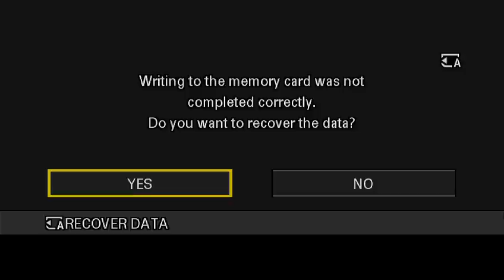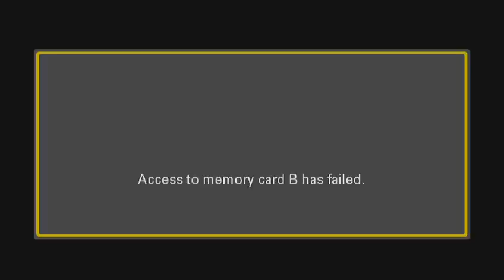জাতীয় প্রেসক্লাবে ঢাকা সাংবাদিক ইউনিয়ন এর বার্ষিক সভা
২৫ সেপ্টেম্বর, ২০২১
প্রধান অতিথিঃ মির্জা ফখরুল ইসলাম আলমগীর, মহাসচিব, বিএনপি।